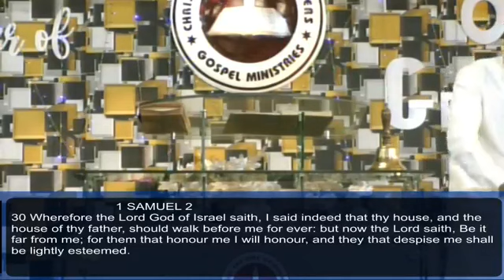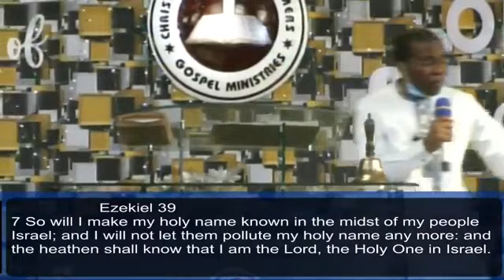Christ End Time - How Can We Receive The Oil Of Grace This Year? PART 2 || 16th January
Venue - CHRIST END TIME OVERCOMER'S GOSPEL MINISTRIES
(A.K.A Holyghost Fire Church). 14, Wale Olasogba Street, Daddy Town, Yewande, Giwa Oke-aro.

We hope these videos might be inspirational. Communicate with us and give your valuable feedback as comments on our videos.